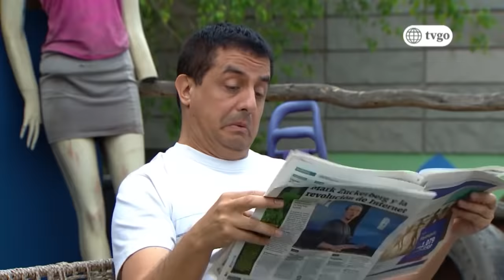Al fondo hay sitio - Temporada 8 - capítulo 1577